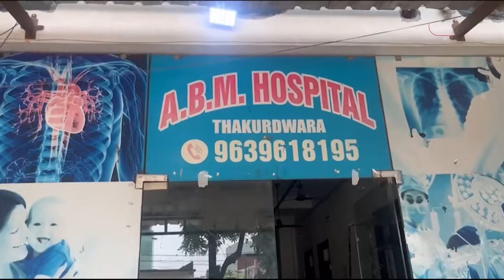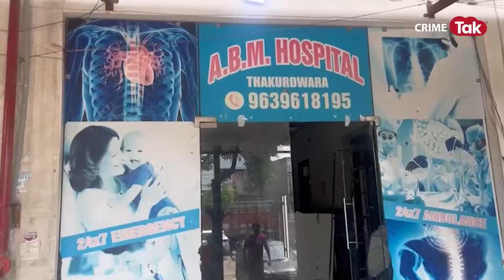कोलकाता कांड:एक बार फिर हॉस्पिटल में हैवानियत, 24 घंटे नाइट शिफ्ट, डॉक्टर के कमरे में गंदी फिल्म और.